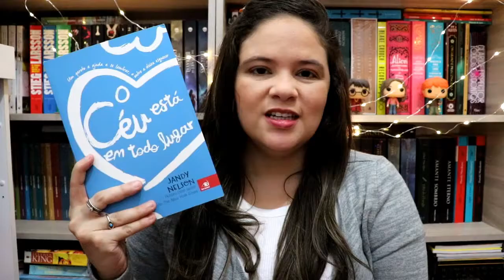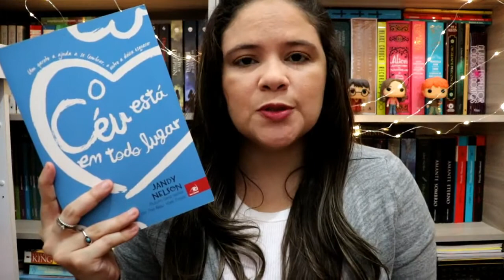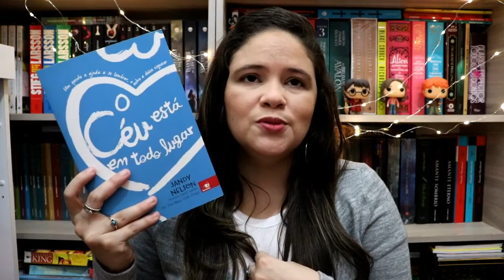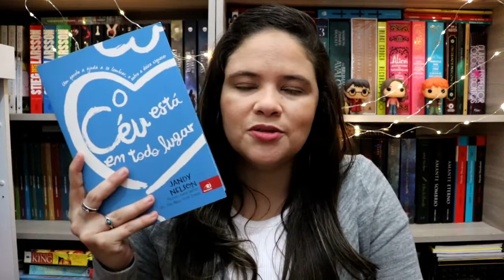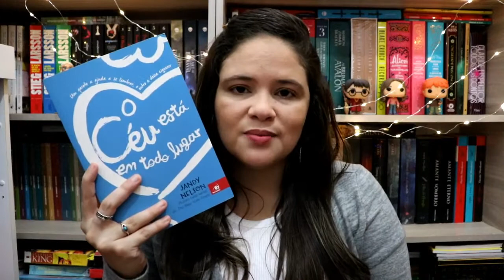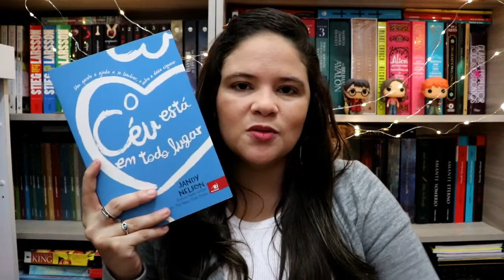O CÉU ESTÁ EM TODO LUGAR, DE JANDY NELSON | TÁBATA UCHOA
Olá, pessoal! Nesse vídeo a gente conversa sobre o livro O Céu Está em Todo Lugar, da Jandy Nelson. Inclusive, fiquei sabendo que vai sair em breve a adaptação para o cinema deste livro. Espero que gostem!

O Céu Está em Todo Lugar